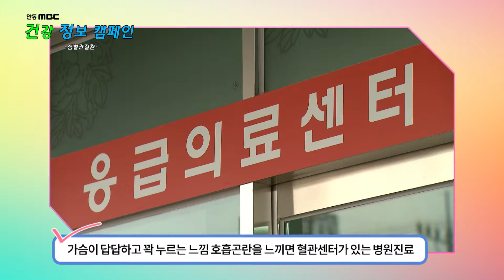건강정보 캠페인 (심혈관질환) 안동성소병원 임형근 과장